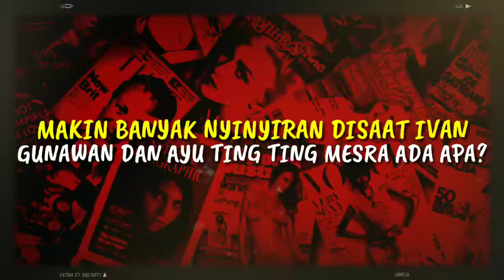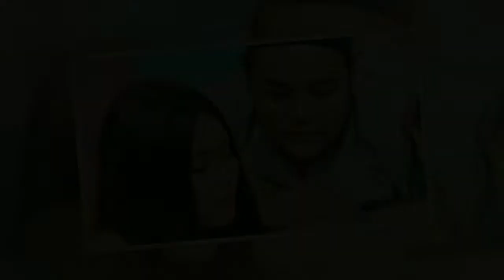Makin Banyak Nyinyiran, Disaat IVAN GUNAWAN dan Ayu Ting Ting Mesra, Ada Apa?